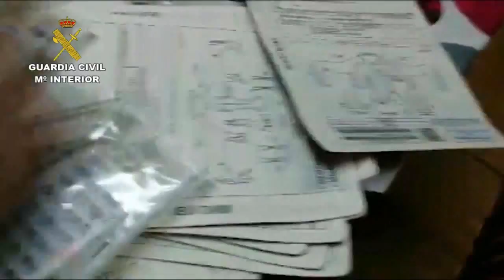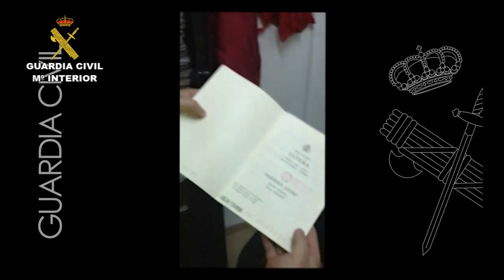Operación Cavall. Operaciones de la Guardia Civil. Valencia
La Guardia Civil, en el marco de la Operación Cavall, ha detenido a 5 personas por introducir carne de caballo en mataderos aportando documentación falsificada. Se han realizado hasta el momento 17 registros en explotaciones ganaderas, fincas privadas, clínicas veterinarias y mataderos de las provincias de Valencia, Asturias, La Coruña, Toledo, Ávila, Madrid, Valladolid, Zaragoza y Jaén.
La organización se dedicaba a introducir equinos en distintos mataderos  de toda España falsificando o alterando sus documentos identificativos y de control sanitario para que la carne de los animales sacrificados se destinara al consumo humano.
La operación está coordinada por la Unidad de Policía Judicial de la Zona de Cataluña, apoyados por componentes de Policía Judicial y SEPRONA de las Comandancias afectadas, por personal desplazado de la Gendarmería Francesa y colaboración de la Agencia EUROJUST. Algunos de los detenidos están relacionados con otra operación realizada en Francia en diciembre del pasado año por hechos similares.